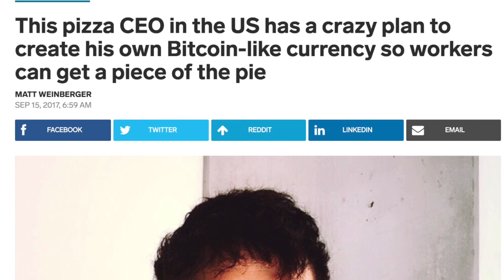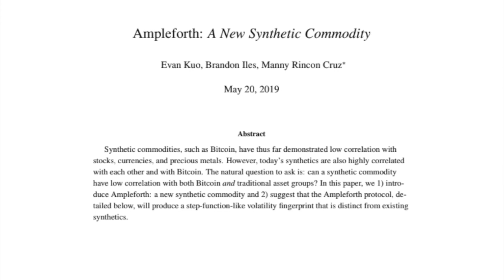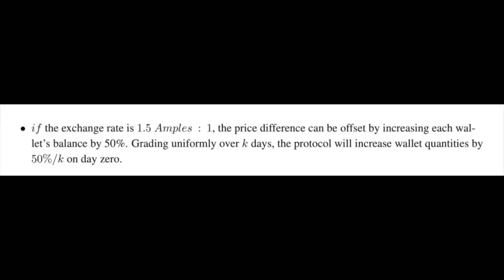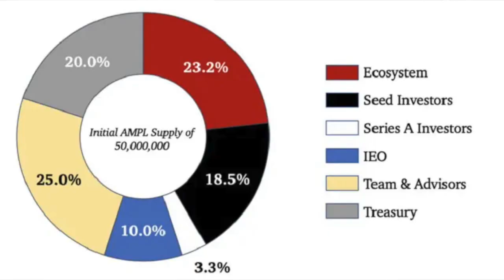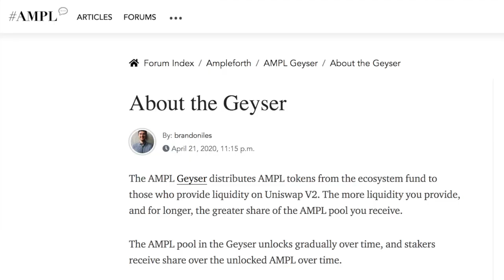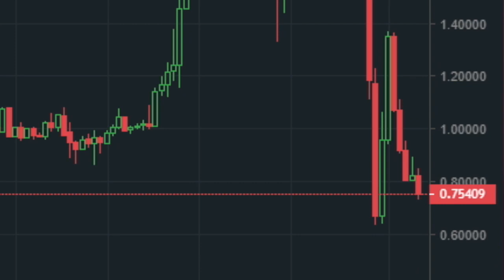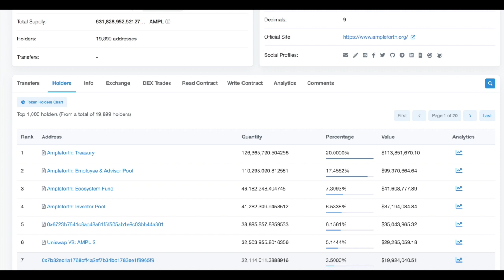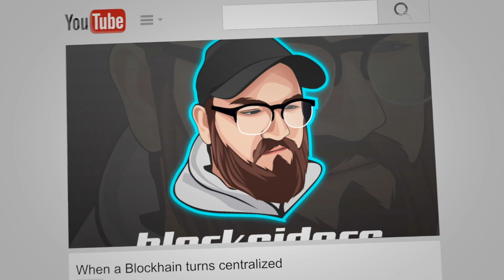What is Ampleforth - A completely unbiased review of Ampleforth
In this video we do a brief deep-dive into Ampleforth - so get pumped like this stabletoken did.

This one was a nightmare to research and compress into under 20 minutes - Remember to comment your thoughts, and if there are any projects you think are worth a look into please let me know :)